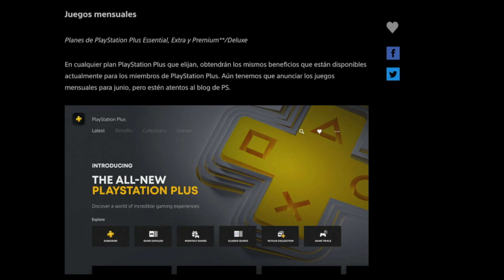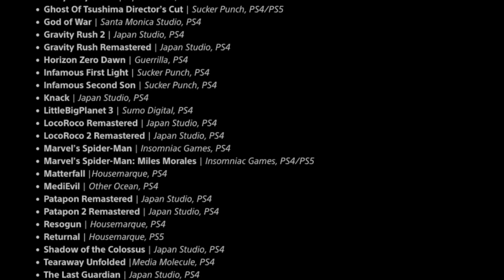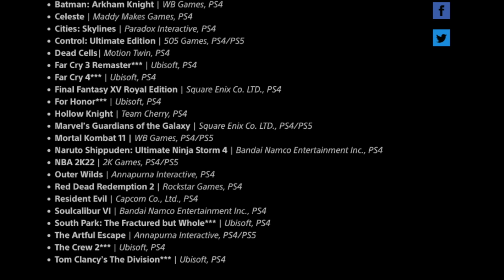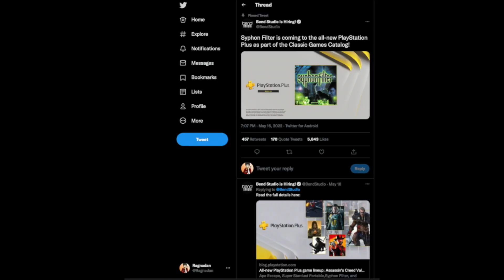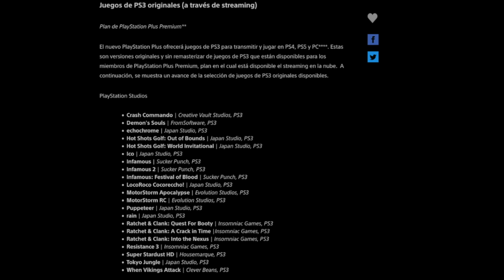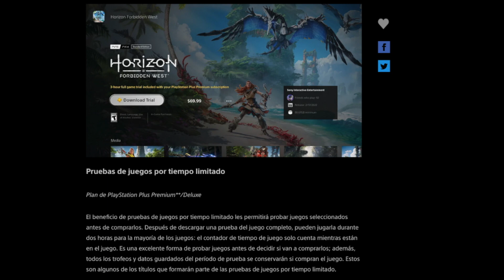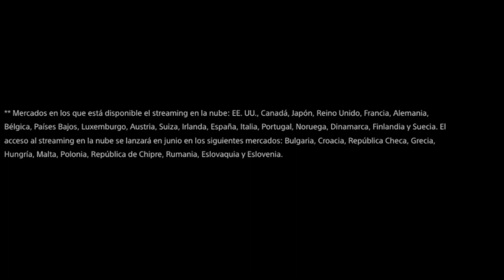NUEVO PlayStation PLUS TIERS GUIA (2022): Todo Lo que Debes Saber (Precio, Juegos, Como Usarlo, etc)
Con la llegada del nuevo PS Plus aparecen nuevos juegos y un nuevo servicio. Playstation Plus Tiers ofrece un gran catalogo de juegos ademas de beneficios y aquí están los datos MAS IMPORTANES para saber respondiendo a las preguntas MAS FRECUENTES.

0:00 Intro
0:39 PS Plus Essential
1:45 PS Plus Extra
4:33 PS Plus Premium
7:36 Resumen y sugerencias
8:26 Conclusión

Links Sociales:
Únete a esta comunidad como miembro y obtén estos Plus:
Desde qué es y lo que trae hasta cuanto duran los juegos en nuestro control. Aquí respondo las dudas mas grandes.